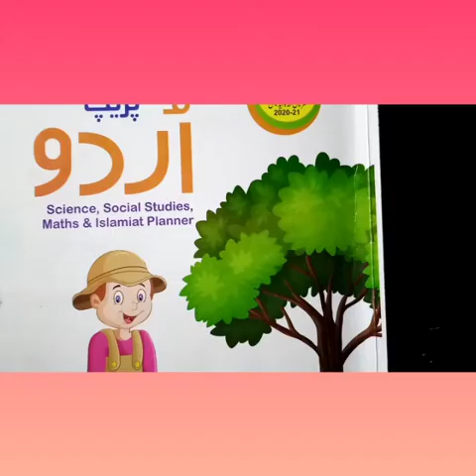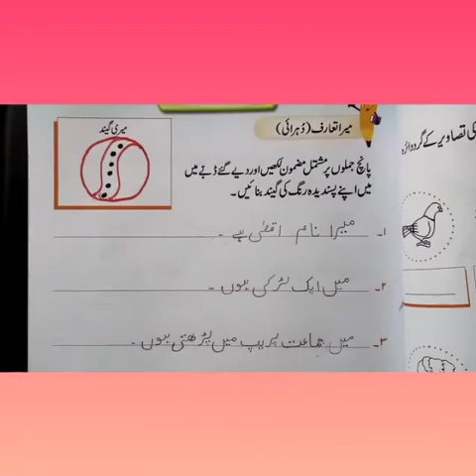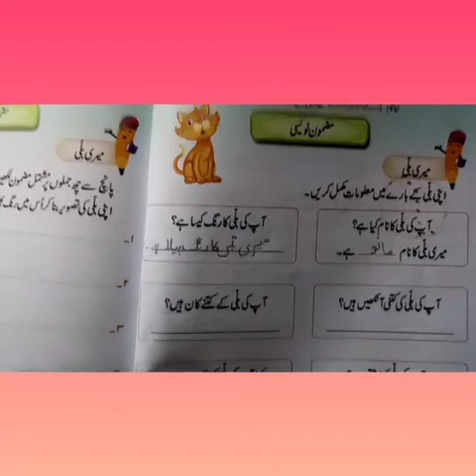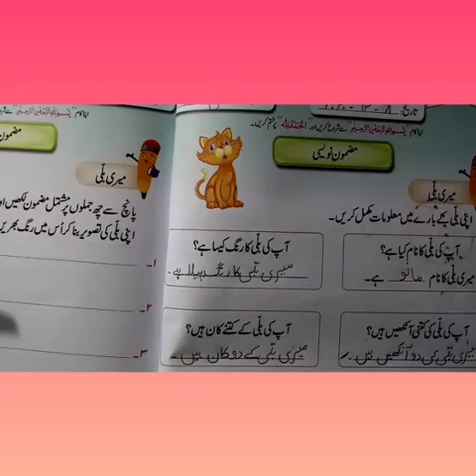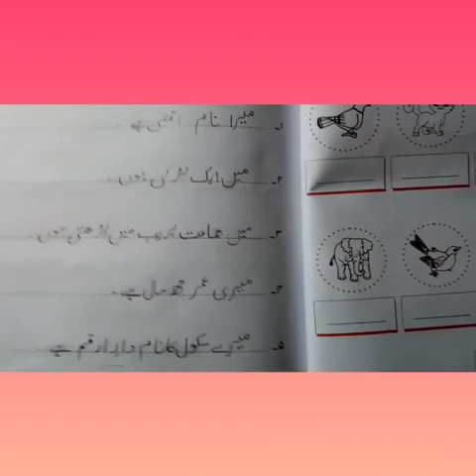GRADE: PREP (SUBJECT: URDU) (LECTURE: 6) 08/12/20